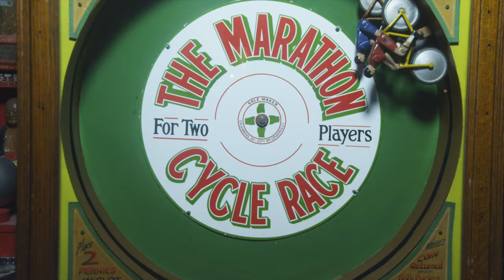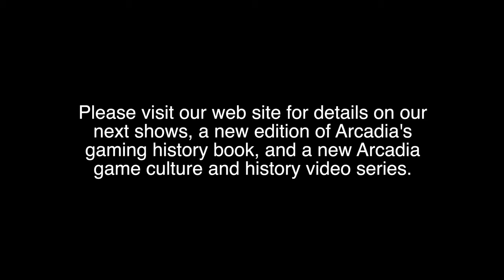Arcadia - 100 Years of Gaming History - From Penny Arcade to Video Games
Arcadia® and the Museum of the Game® continue to celebrate 100 Years of Gaming History, covering penny arcade, slot machines, electro-mechanical (EM) games, pinball machines, as well as video arcade, console and computer video games, and move!   Arcadia – serving the world since 1980!

The Museum of the Game is the world's largest educational center focusing on the art, inventions, science, and history of the amusement, coin-operated machine, game, and videogame industries.  It maintains the Killer List of Video Games (KLOV), sponsors the Videogame & Arcade Preservation Society, and hosts on of the Internet’s largest message forums aimed at game collectors, enthusiasts, historians, and more.